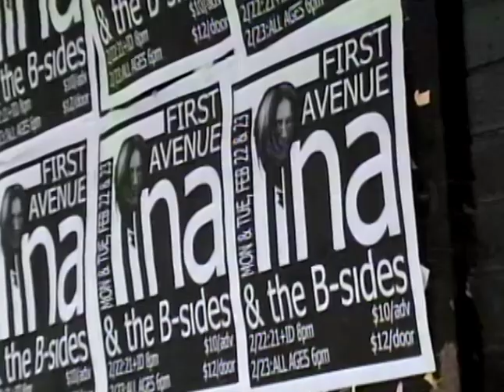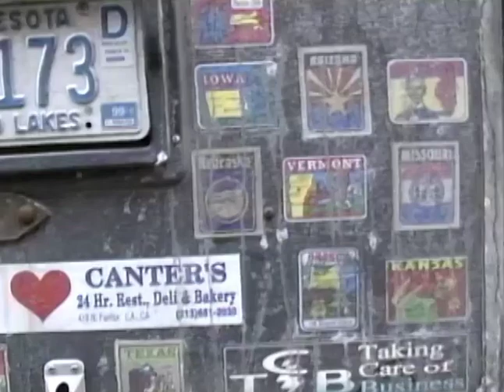Tina & The B-Sides - Rehearsal For Last Polka - Monday Feb 22nd 1999 - First Ave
Recorded on Tues, Feb 22, 1999 at First Ave.

One of the first times I shot a band, like you needed to be told that.
1 S-VHS camcorder borrowed from MTN, Public access. 2 S-VHS tapes and Tina's awesome sounding album!